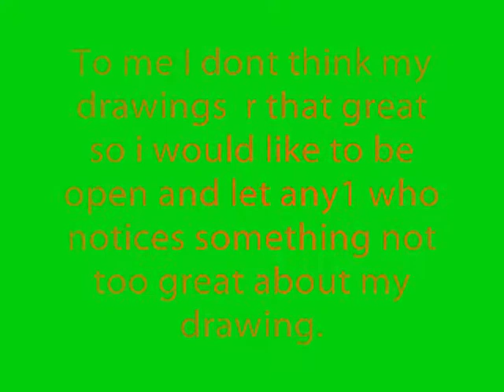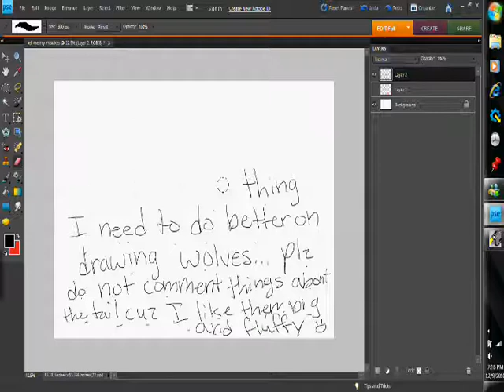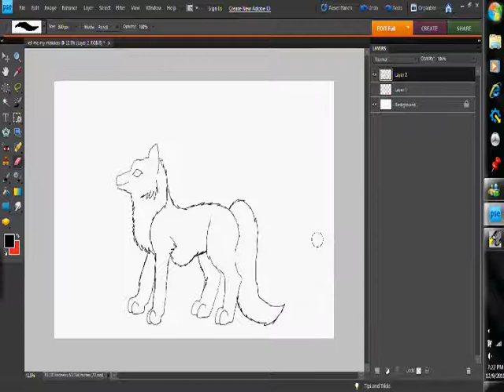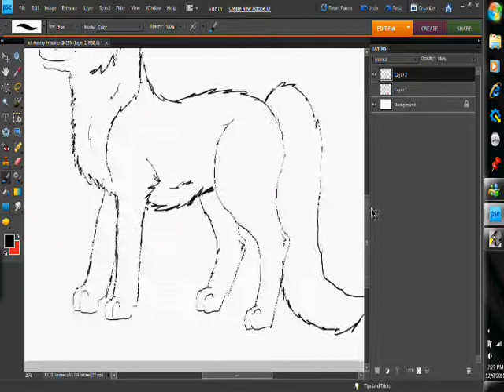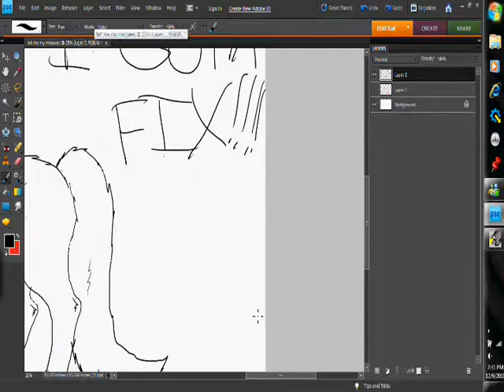Wolf speed paint ~ comment on any mistakes i'm making :)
The song is 21 Guns by Green Day... I would really appreciate if u see even 1 little thing i need to fix tell me i'll work on it!! I feel i really need to get better at drawing wolves I dont feel that i'm good at drawing wolves so i'm trying to practice alot and study their anatomy! thanx for watching :)